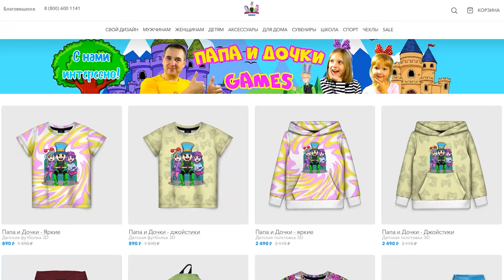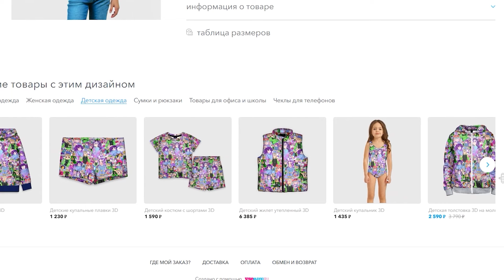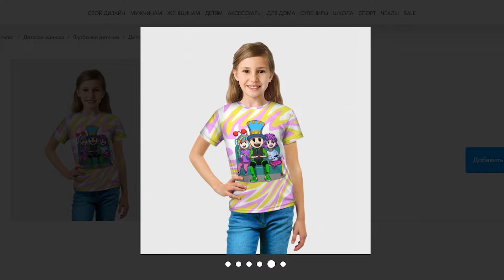ПРОКАЧАЛСЯ за 5 минут ДО САМОГО КРУТОГО УДАРА в РОБЛОКС! СИМУЛЯТОР ПРОБИВАНИЯ ЗЕМЛИ! ПРОКАЧАЛ ПЕТОВ!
Играем в Роблокс (Roblox) - ПРОКАЧАЛСЯ за 5 минут ДО САМОГО КРУТОГО УДАРА в РОБЛОКС! СИМУЛЯТОР ПРОБИВАНИЯ ЗЕМЛИ! ПРОКАЧАЛ ПЕТОВ видеоигры на канале Папа и Дочки Games.

Яркий и очень красочный симулятор! Продуманный и прикольный! Сегодня мы будем прокачивать силу удара кулаком по земле, и прокачаем так что будем сносить огромные пласты земли за один удар!